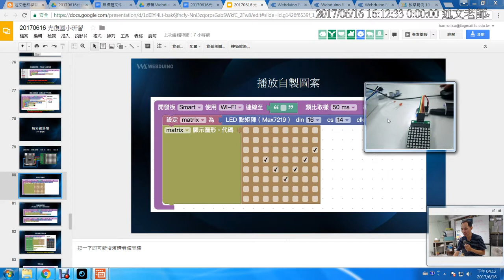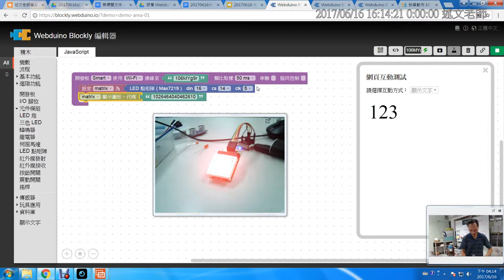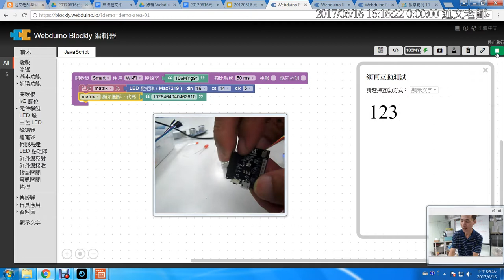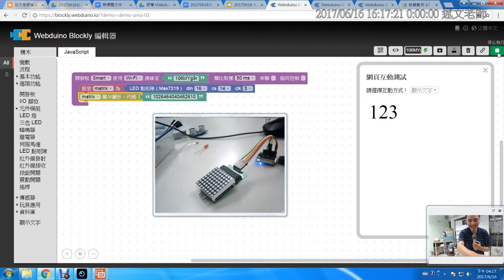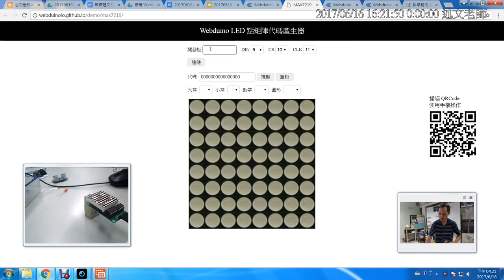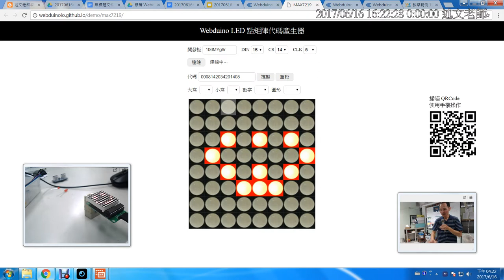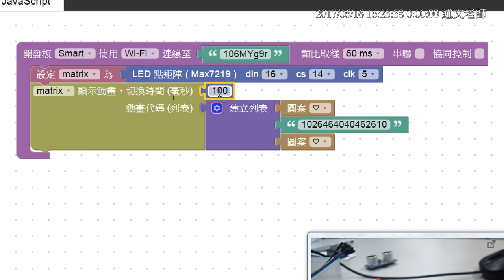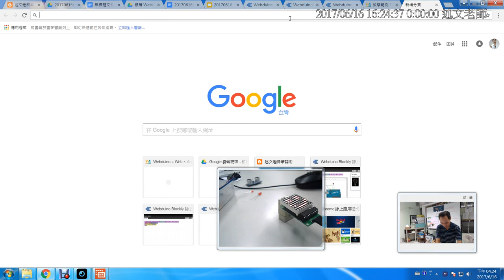11：LED 點矩陣 2：多種顯示 LED 內容 Blockly 積木的使用